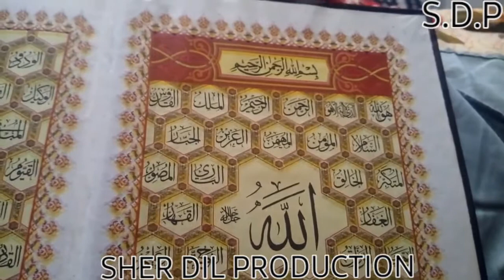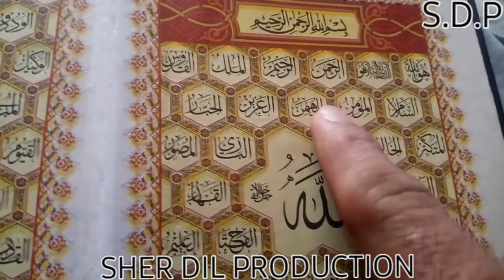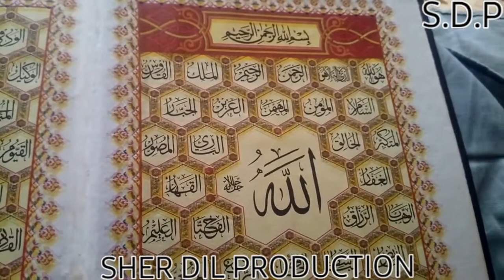Jadu khatam karny ka tariq|aseb khatam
Jadu khatam karny ka tariqa SHER DIL PRODUCTION